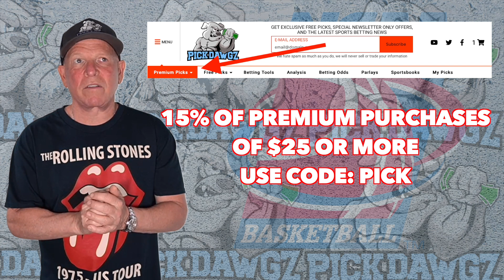Georgia Tech vs Georgia 12/6/22 College Basketball Free Pick CBB Betting Tips | NCAAB Picks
The Georgia Bulldogs take on the Georgia Tech Yellow Jackets in Tuesday College Basketball Action. Get Mitch's College Basketball Pick and Prediction for this game.